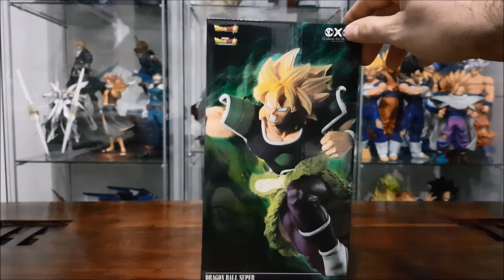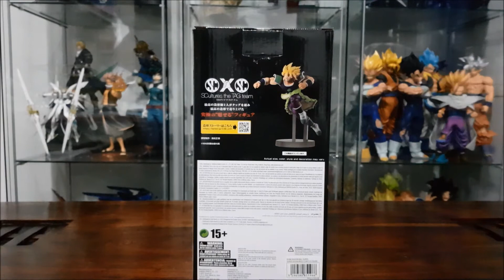Unboxing Review Super Sayan Broly Z Battle Figure banpresto bandai dragon ball super pvc statica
Gruppo facebook "mascaratounboxing e review"
nuovo video raga! broly ssj in posa di attacco :0
buona visione!!! ;)